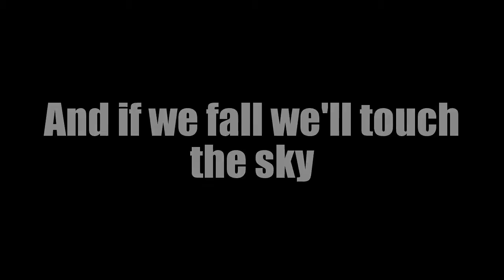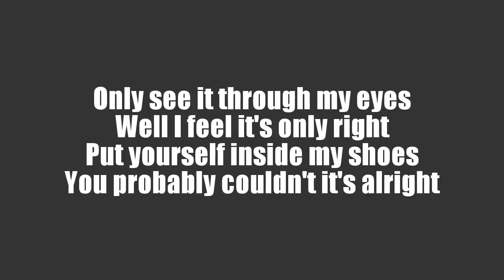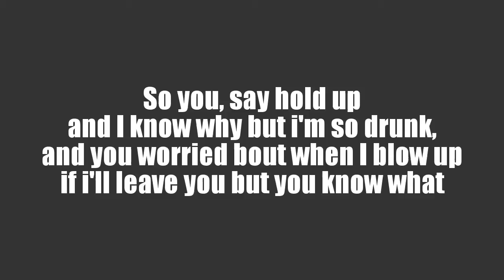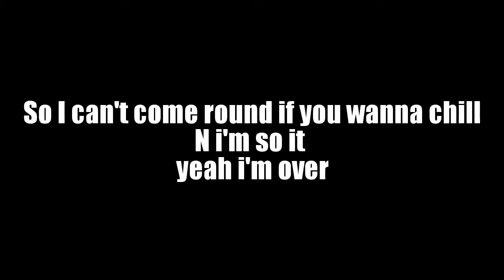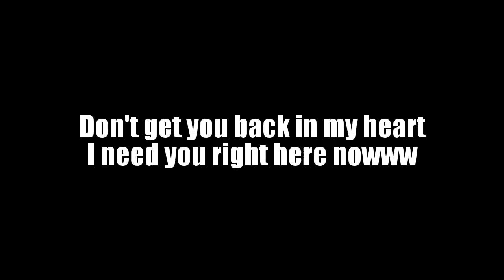Jeremy Zucker - Upside Down (feat. Daniel James) - Lyrics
Amazing new song by Jeremy Zucker!